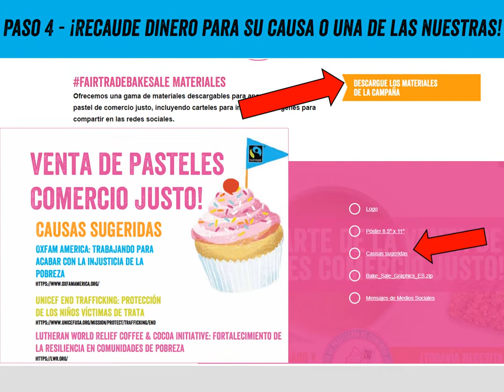La Venta de Pasteles de Comercio Justo: Cómo Registrarse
Aprenda a inscribirse en la venta de bollería para el comercio justo de 2017

¿Está interesado en crear su propia venta de pasteles?